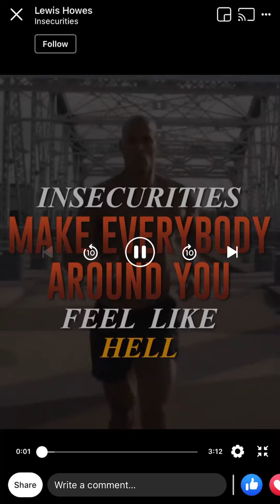Insecurities make everybody around you feel like hell.